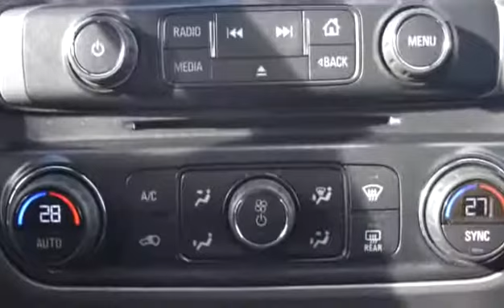Used 2014 GMC Sierra 1500 SLT for sale in Kelowna, BC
Used 2014 GMC Sierra 1500 SLT for sale from Bannister Kelowna in Kelowna, BC.